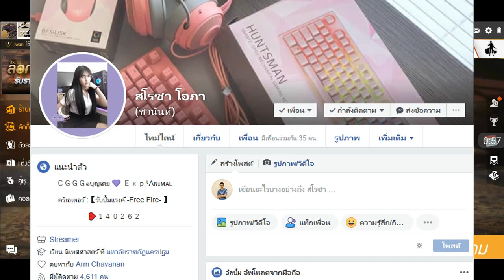Free Fire *ดราม่า* เกรียนรหัส CGGGบุญเตย สาวในแคลนดัง! แรงค์อันดับ 1ของโลก!